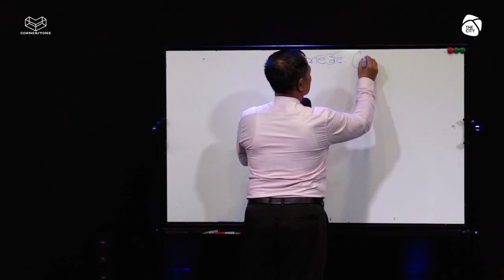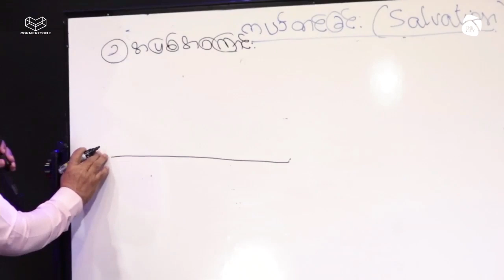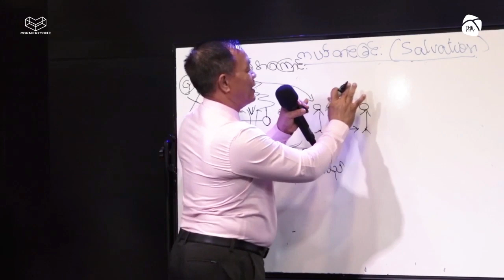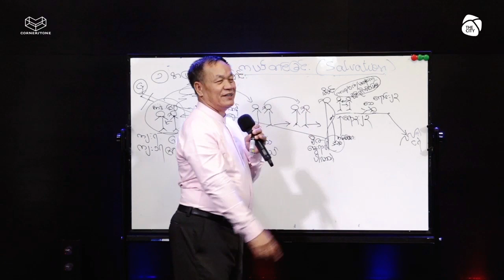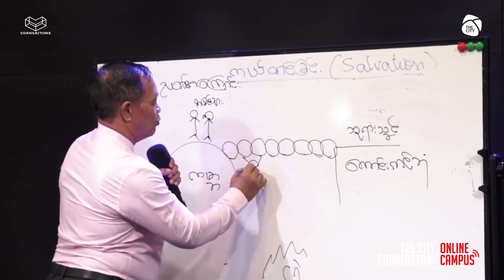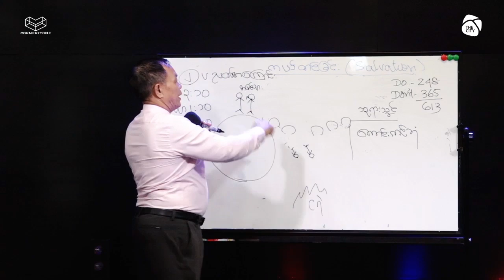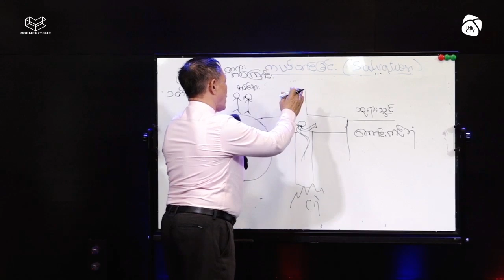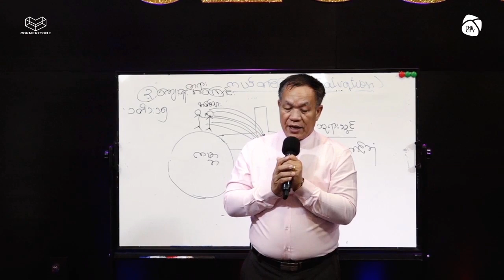"ကယ်တင်ခြင်းသင်ခန်းစာ" by Pastor Than Htay